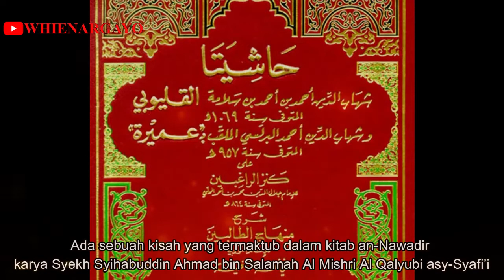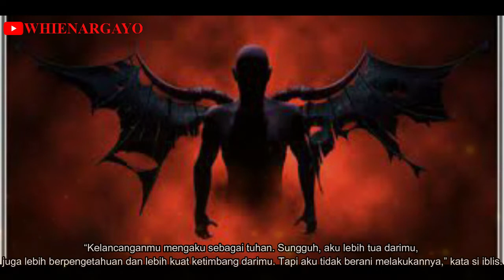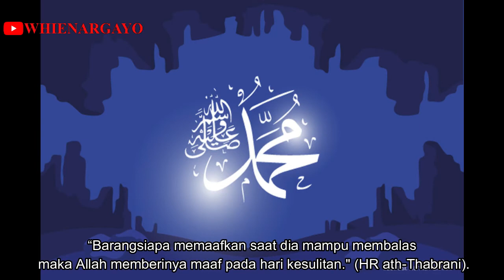Inilah Sosok Manusia yang lebih Buruk dari Iblis dan Fir'aun, Dialog Iblis dan Fir'aun